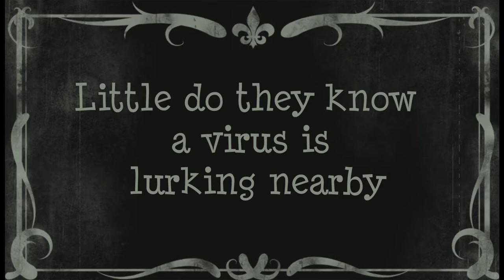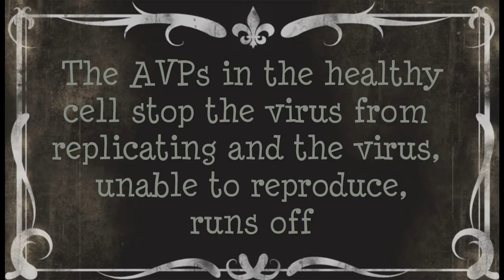Immune response: antiviral mechanisms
Bio-152 (Paramedical Microbiology) students "act out" immune response mechanisms in short videos: this one is about innate antiviral mechanisms